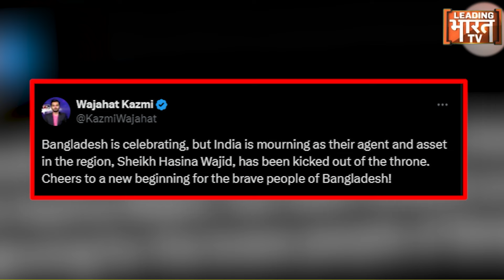Bangladesh Reservation Protest: शेख हसीना ने दिया PM पद से इस्तीफा, हिंसक प्रदर्शन जारी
बांग्लादेश में हिंसा थमने का नाम नहीं ले रही है। सड़कों में खून-खराबा मचा हुआ है। शेख हसीना के बांग्लादेश छोड़ने के बाद सोमवार को ढाका समेत पूरे देश में 135 लोगों के मारे जाने की खबर सामने आई है। राजधानी ढाका में हालात बेकाबू हो गए हैं वहीं प्रधानमंत्री पद से इस्तीफा देने के बाद शेख हसीना भारत आ गईं। अब वह यहां से लंदन जाने की फिराक में हैं।